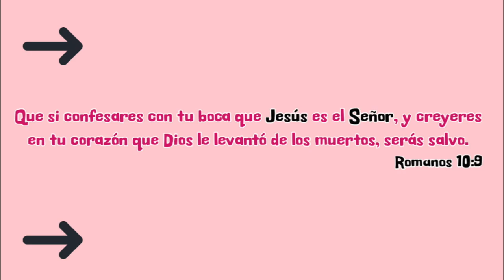MIS FAVORITOS DEL 2023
Obten un 10% en tu compra usando el código: Nort

Cantu crema
balsamo para labios
Toallitas desmaquillantes
afeitar cejas
mascara de pestanas
lapiz de cejas

NOMBRE DEL RESTO DE PRODUCTOS:
PERFUME: Burberry For Her Eau De Parfum, Perfume For Women
CREMA: Victoria's Secret tease sugar flour cream
CREMA PARA MANOS: Marykay satin hands crema para manos con karite

No juzguen a los demás, para que Dios no los juzgue a ustedes. Porque se les juzgará de la misma manera que ustedes juzguen a los demás. Con la misma medida que ustedes midan a los demás, Dios los medirá a ustedes.